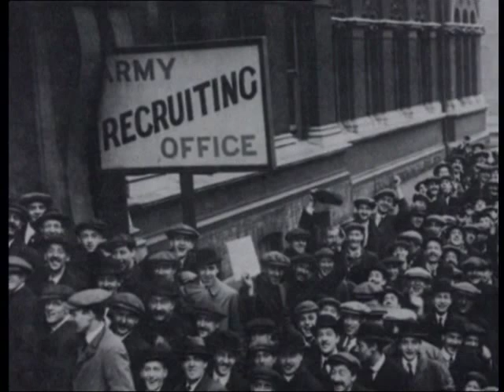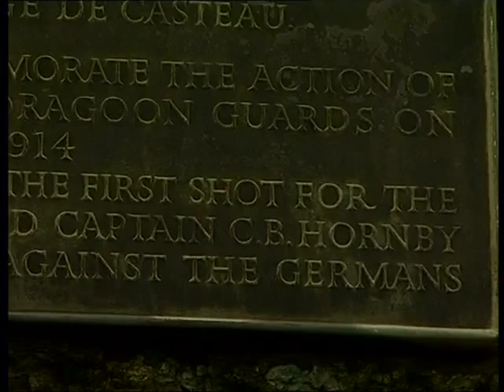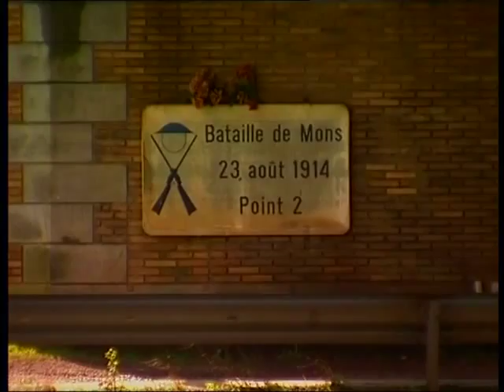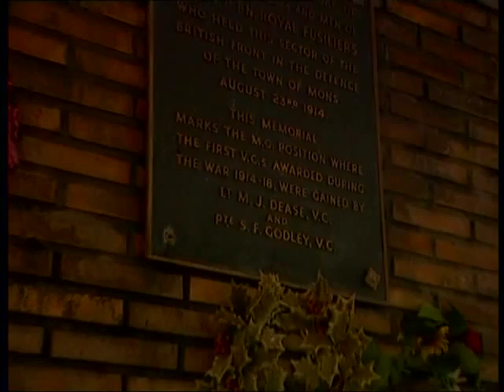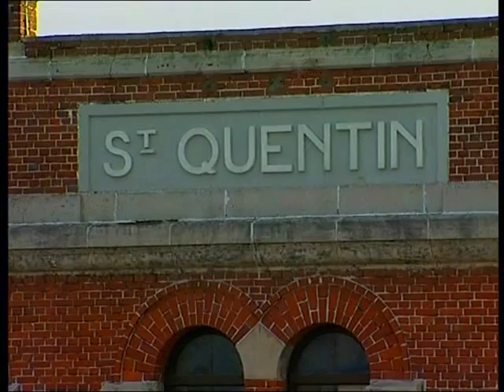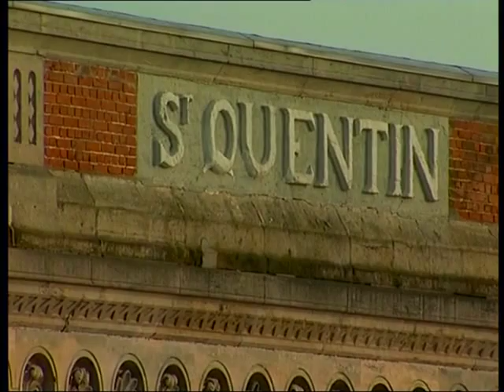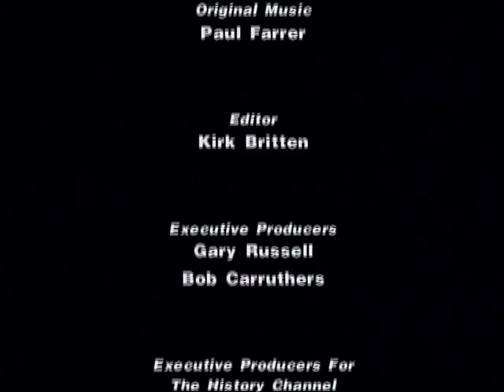Histoire de la 1ère Guerre mondiale Ep13 La bataille de Mons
La bataille de Mons est une bataille qui oppose le Corps expéditionnaire britannique à la Ire armée allemande du général Alexander von Kluck le 23 août 1914. Il s'agit du dernier affrontement de la bataille des Frontières, et le premier impliquant des troupes britanniques sur le sol européen depuis la guerre de Crimée en 1856.
Le corps expéditionnaire britannique résiste toute la journée aux assauts allemands en leur infligeant de fortes pertes, il est cependant contraint d'effectuer une retraite du fait de la pression des troupes allemandes et du retrait de la 5e armée française sur son flanc droit. Cette retraite dure 15 jours jusqu'au 6 septembre, date à laquelle les troupes britanniques contre-attaquent lors de la première bataille de la Marne.